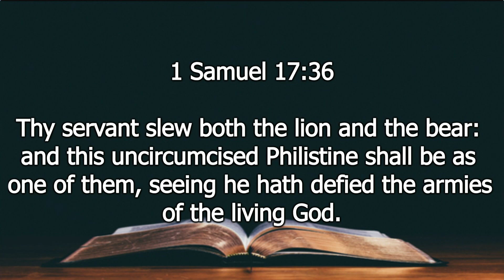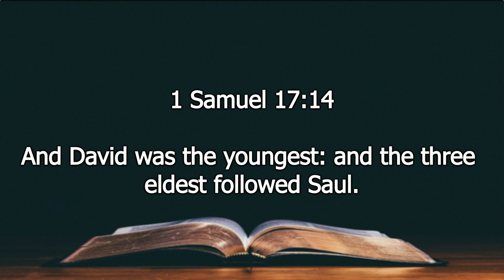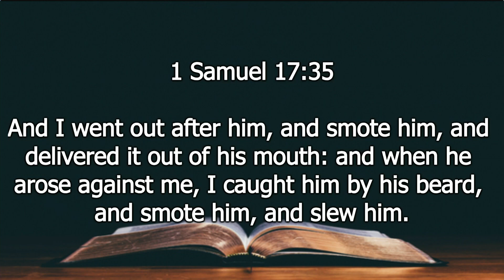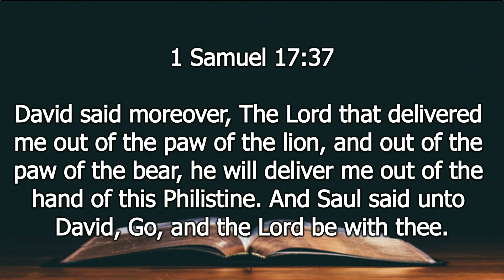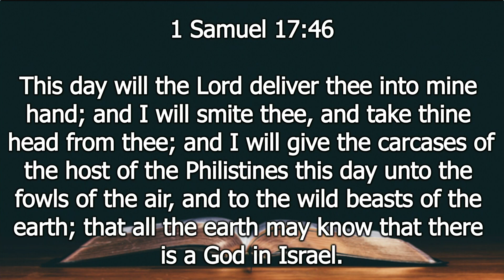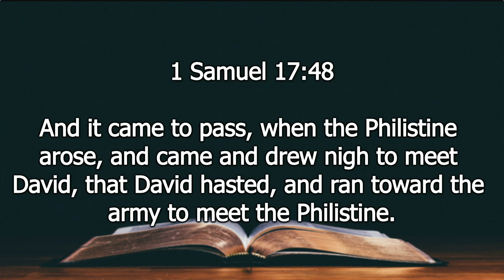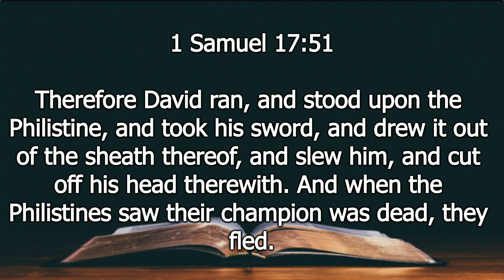05-28-23 AM - Bro Adam Phillips